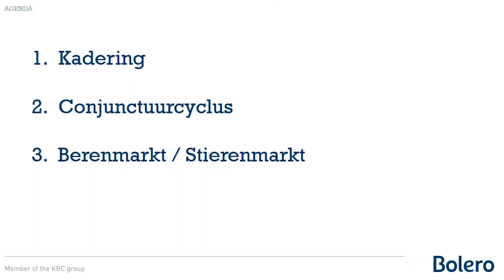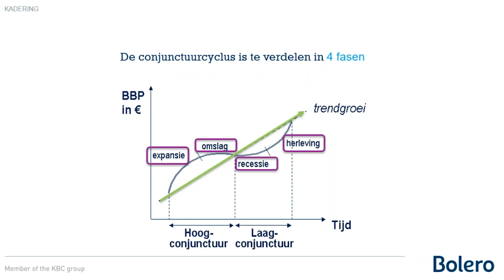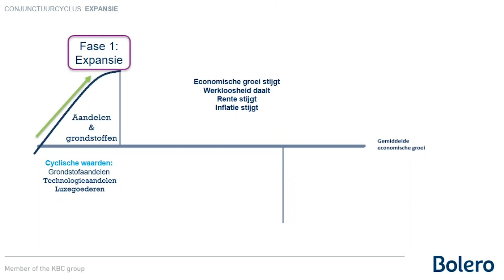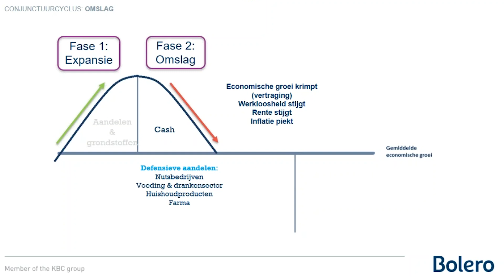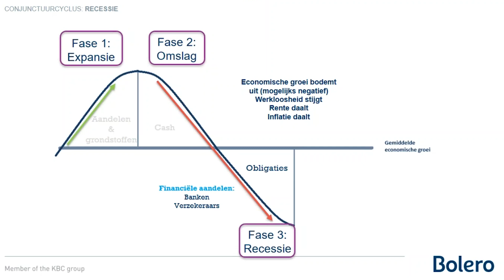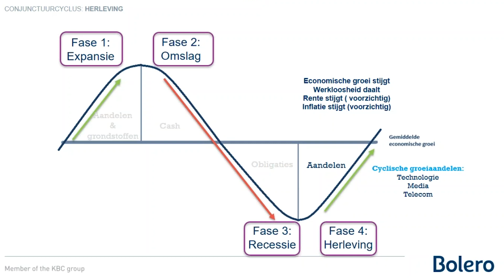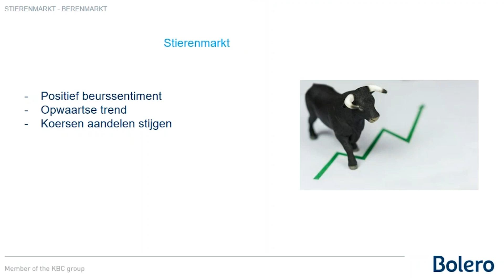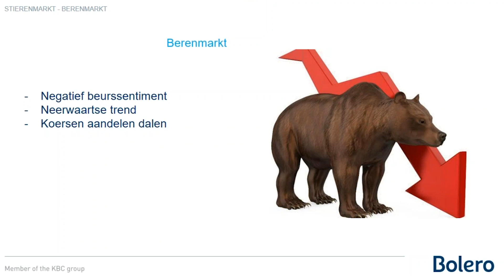Hoe beleggen in elke economische cyclus?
Wat is een berenmarkt of stierenmarkt? Wat zijn de kenmerken van hoog- en laagconjuctuur? En in welke periode beleg je het best? Ontdek in deze video waarom je de economische cyclus als belegger maar beter in gaten kunt houden.